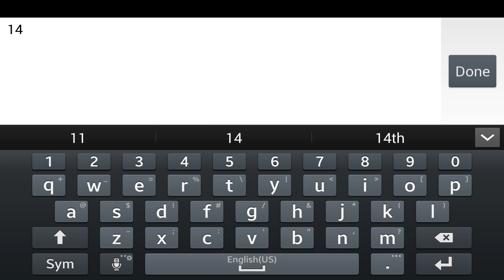Pd+Mino=awesome :)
My pd+mino giving a shield to a guild member